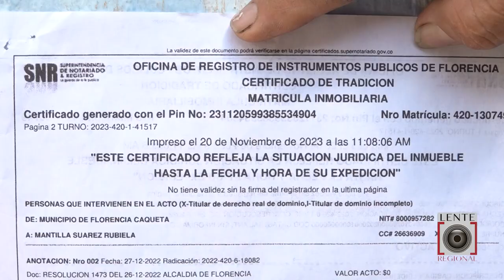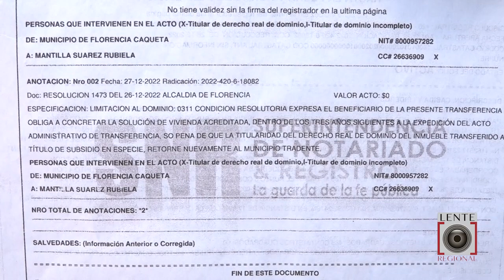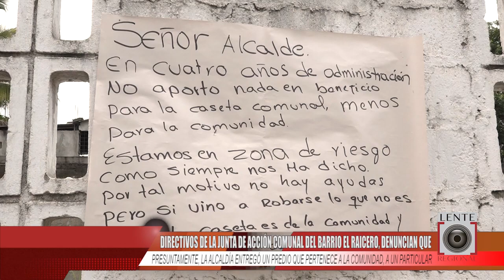COMUNIDAD DEL BARRIO EL RAICERO, DENUNCIAN QUE LA ALCALDÍA ENTREGÓ UN PREDIO QUE LES PERTENECE.